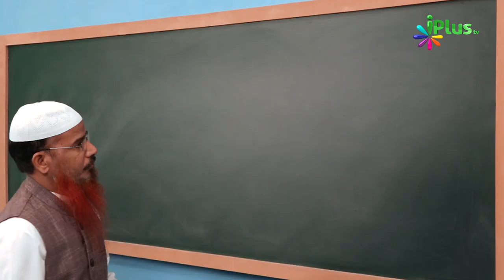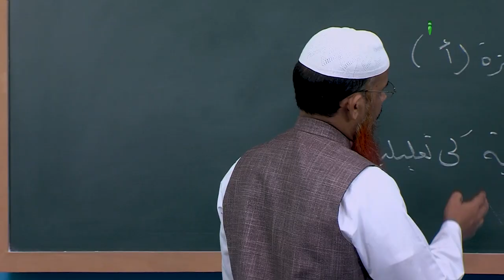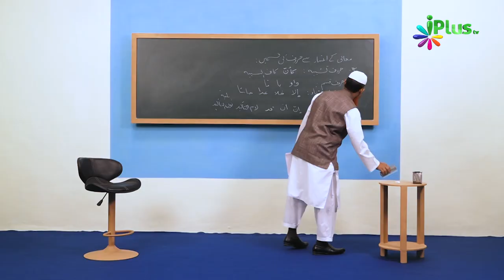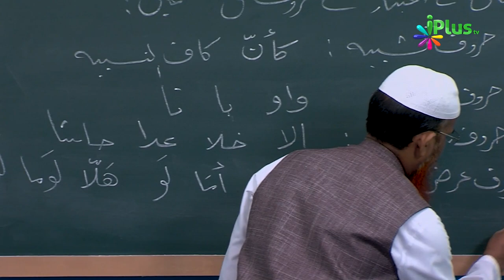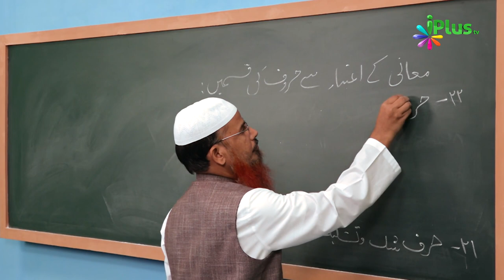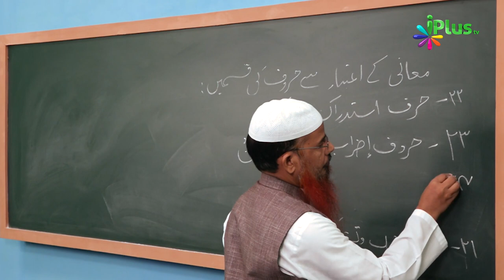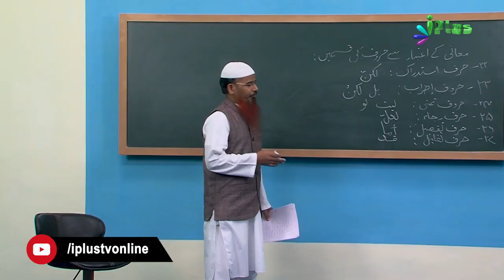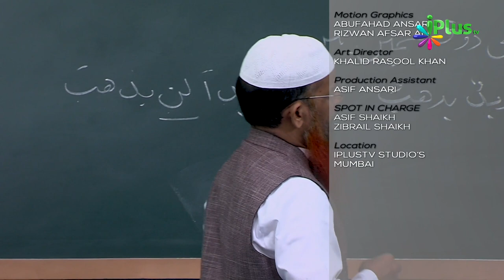Arabic Grammar Episode 09 | Shaikh Abdul Bar Madani | iPlus TV